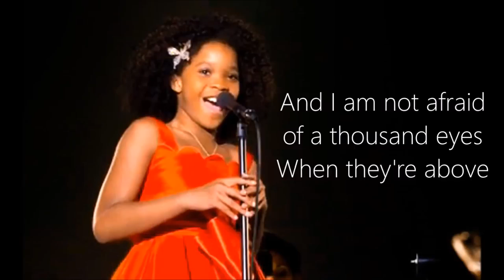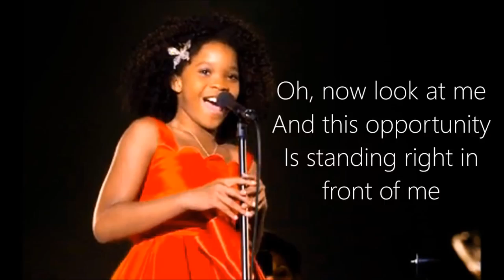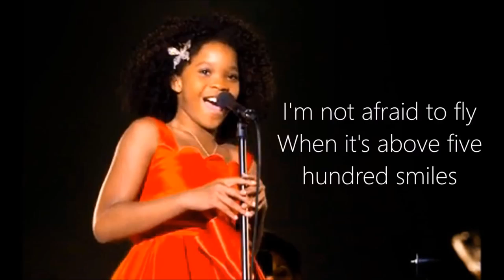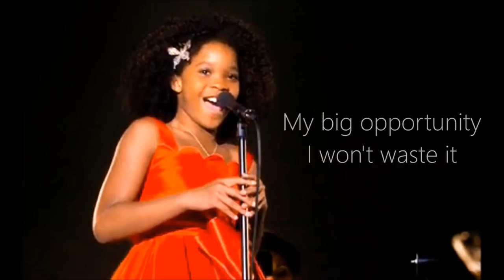Opportunity Lyrics Annie 2014